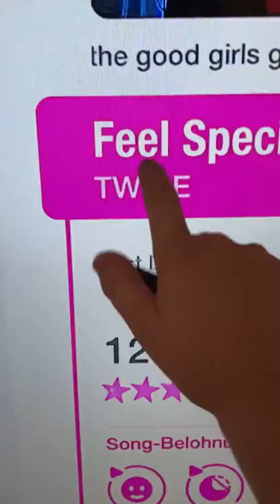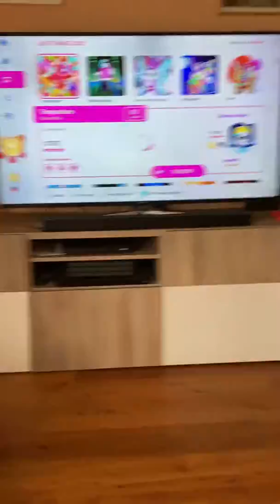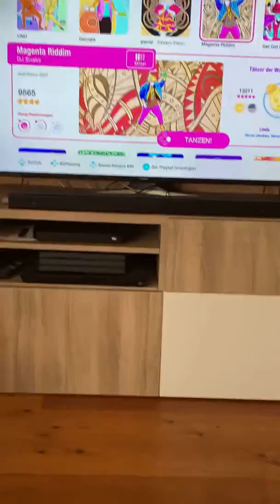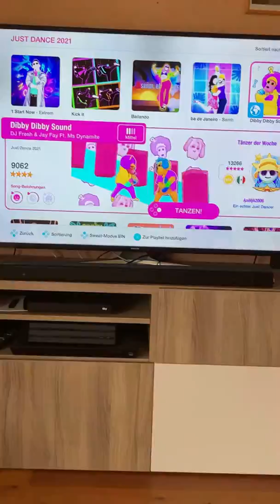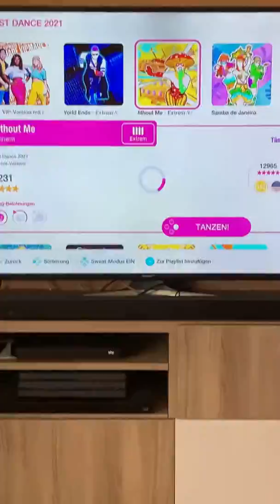Welche Lieder kennt ihr?